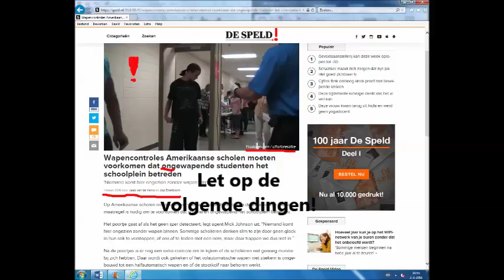LE film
Onderzoek naar waarheid